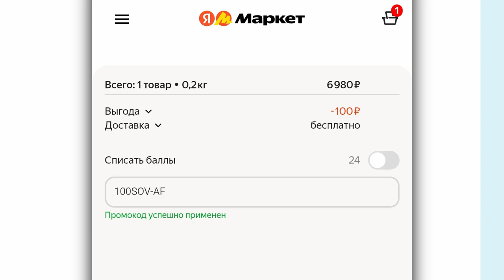Посудомоечная машина Weissgauff TDW 4006